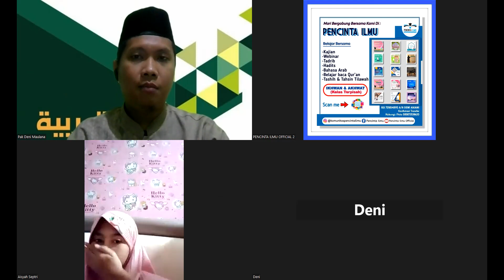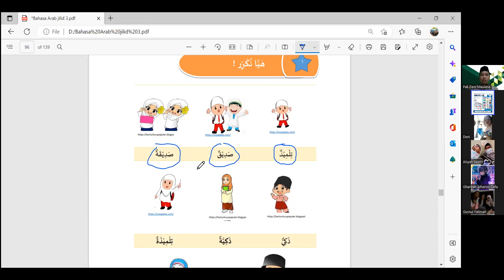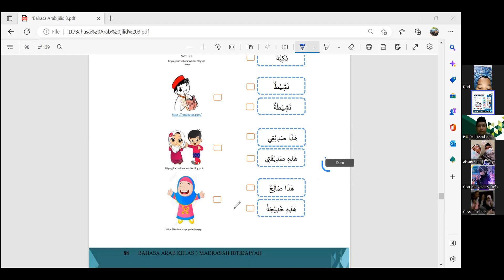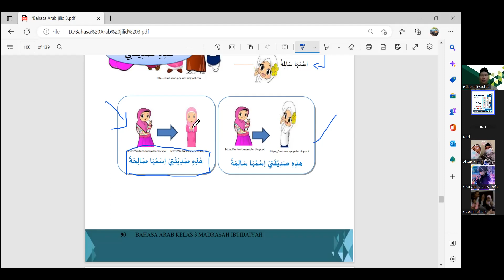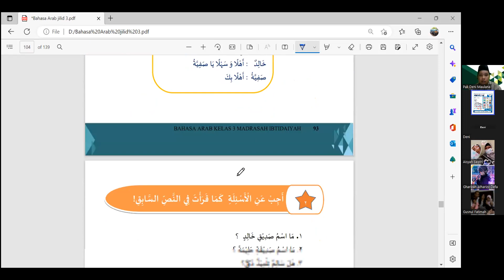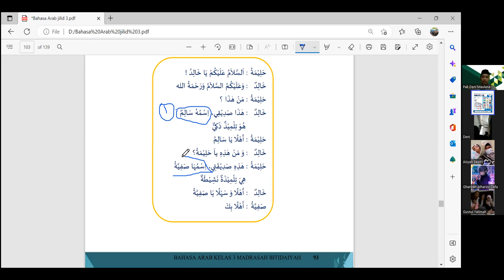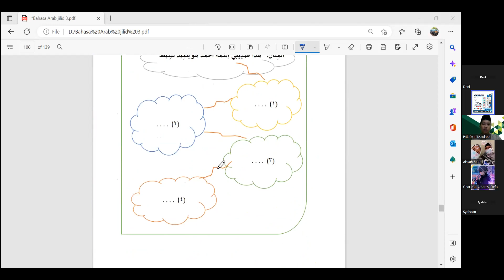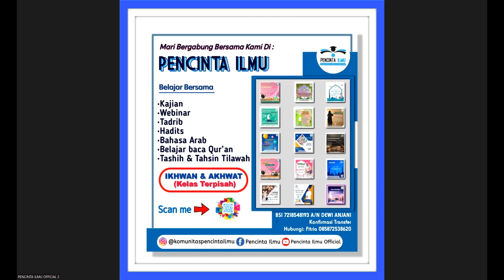Teman-temanku bersama Ustadz Deni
Kelas Bahasa Arab kids 2